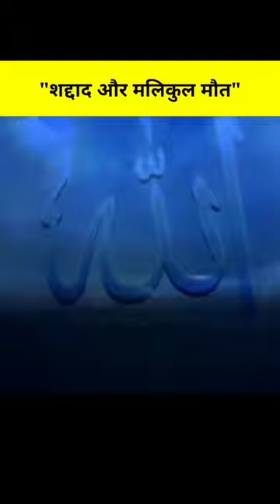shadhdhaad our malakul mout...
islami waqiat in urdu,islami waqiat in pashto,islami waqiat in urdu tariq jameel,
sabaq amoz kahaniyan in urdu,sabaq amoz,sabaq amoz kahani,sabaq amoz cartoon,
sabaq amoz drama in urdu,pashto sabaq amoz drama,ek sabaq amoz kahani,
sabaq amoz khabrain madani channel,sabaq amoz kahaniyan madani channel,
sabaq amoz khabren madani channel,sabaq amoz pakistani drama,
sabaq amoz poetry,sabaq amoz poetry in urdu,pakistani sabaq amoz kahaniyan,